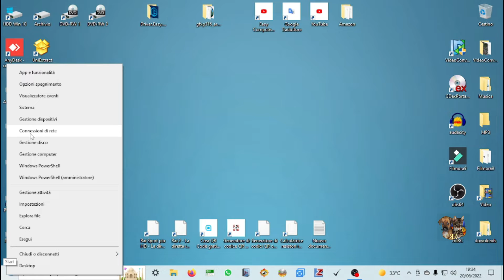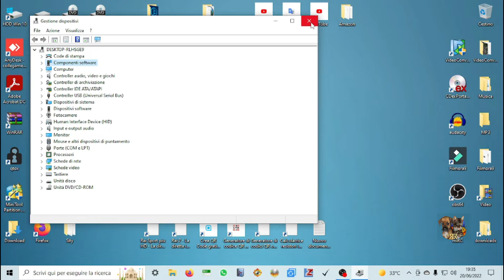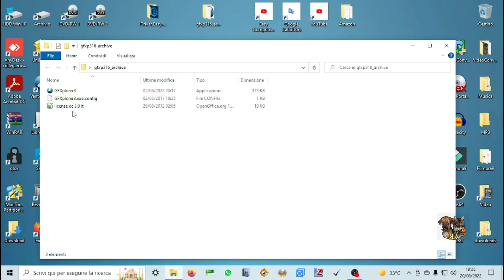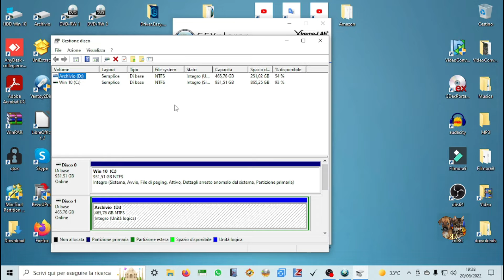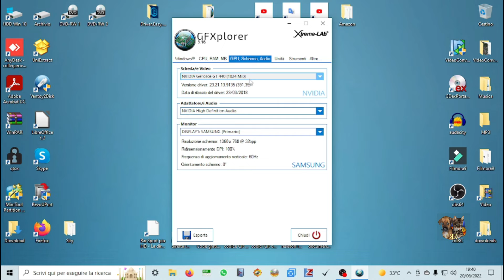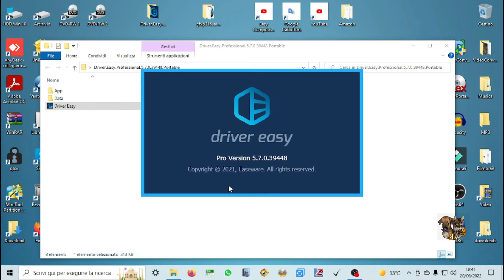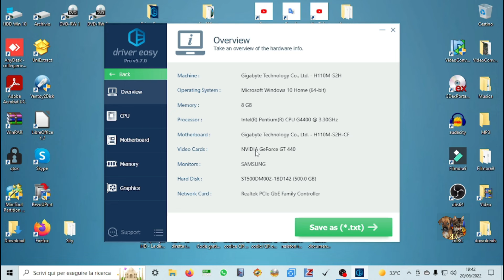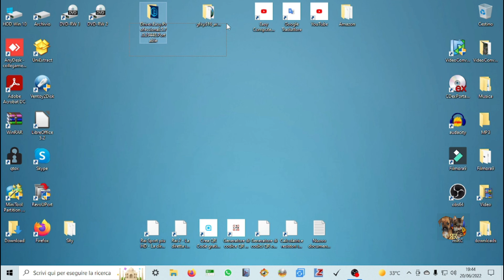Risolvere problemi dei drive di windows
Problemi dei drive di windows